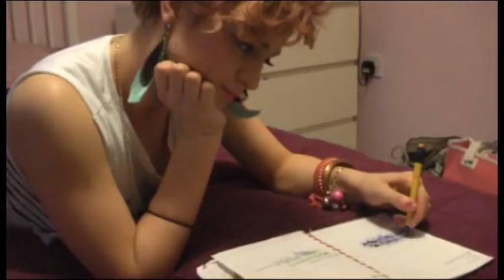Nicola Sipprell 'No Better' - Shelley Haden WSFC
For our Media A2 we had to create a music video, this is ours :)